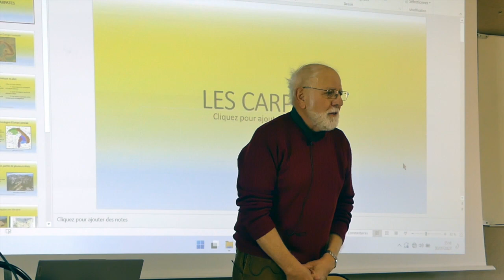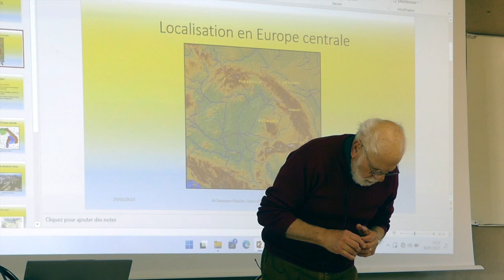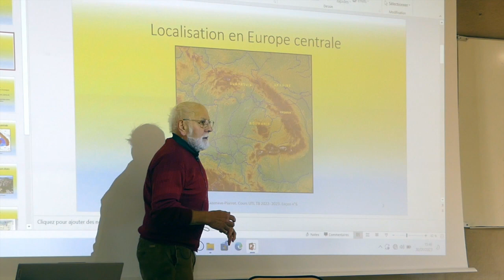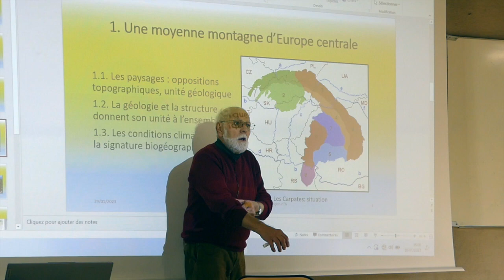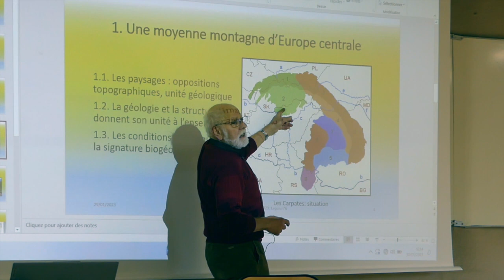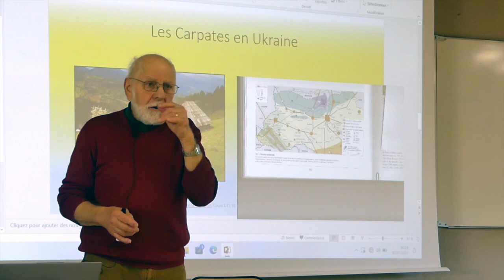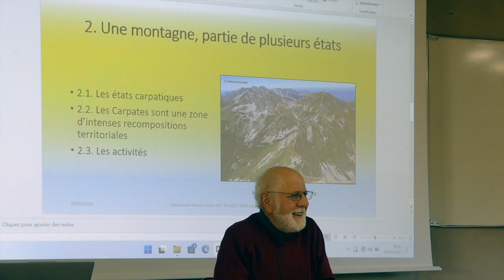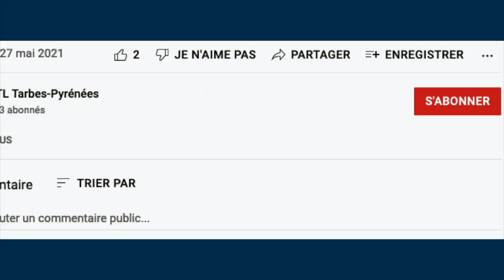LES CARPATES - Cours de géographie des montagnes - Alain Cazenave-Piarrot - 30/01/2023